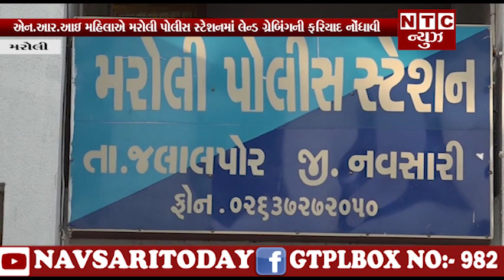એન.આર.આઇ મહિલાએ મરોલી પોલીસ સ્ટેશનમાં લેન્ડ ગ્રેબિંગની ફરિયાદ નોંધાવી